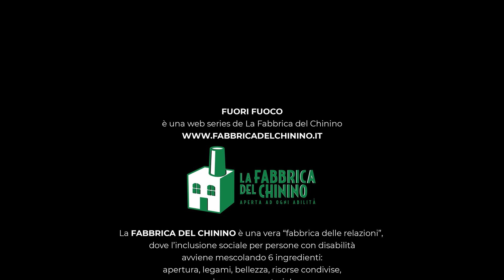FUORI FUOCO | Ep. 4 - "A me piace il Fuori Fuoco" - web series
"FUORI FUOCO" è la prima web series della "Fabbrica del Chinino", un esperimento di cui siamo tutti protagonisti: educatori, le persone disabili di cui ci prendiamo cura, volontari e amici delle associazioni che frequentano gli spazi del nostro Centro aperto a tutte le abilità!

- 𝗘𝗣𝗜𝗦𝗢𝗗𝗜𝗢 𝟰 -
Su invito di Dario e Paola, Silviu partecipa a una lezione del corso di improvvisazione teatrale. Con lui nella palestra della Fabbrica del Chinino ci sono gli amici di Teatro Sequenza, e una troupe televisiva pronta a riprendere la lezione. Silviu è pronto per diventare una "star", ma un piccolo imprevisto rallenta i suoi piani...

* 𝘓'𝘈𝘴𝘴𝘰𝘤𝘪𝘢𝘻𝘪𝘰𝘯𝘦 𝘛𝘌𝘈𝘛𝘙𝘖 𝘚𝘌𝘘𝘜𝘌𝘕𝘡𝘈 è 𝘪𝘮𝘱𝘳𝘰𝘷𝘷𝘪𝘴𝘢𝘻𝘪𝘰𝘯𝘦, 𝘱𝘳𝘰𝘴𝘢, 𝘤𝘢𝘣𝘢𝘳𝘦𝘵, 𝘮𝘶𝘴𝘪𝘤𝘢, 𝘢𝘯𝘪𝘮𝘢𝘻𝘪𝘰𝘯𝘦 𝘦 𝘧𝘰𝘳𝘮𝘢𝘻𝘪𝘰𝘯𝘦. 𝘖𝘨𝘯𝘪 𝘴𝘦𝘵𝘵𝘪𝘮𝘢𝘯𝘢 𝘱𝘳𝘰𝘷𝘢 𝘯𝘦𝘭𝘭𝘢 𝘱𝘢𝘭𝘦𝘴𝘵𝘳𝘢 𝘨𝘳𝘢𝘯𝘥𝘦 𝘥𝘦𝘭𝘭𝘢 𝘍𝘢𝘣𝘣𝘳𝘪𝘤𝘢 𝘥𝘦𝘭 𝘊𝘩𝘪𝘯𝘪𝘯𝘰 𝘢 𝘛𝘰𝘳𝘪𝘯𝘰.

🔥 Nelle 4 puntate delle stagione 1, al racconto delle nostre giornate fatte di laboratori e attività si mischia il fantastico mondo di 𝗦𝗶𝗹𝘃𝗶𝘂, la nostra "star". Attraversando il suo quotidiano, che parte ogni giorno dalla Comunità Residenziale Climi Familiari di Via Paoli 66 a Torino, incontriamo spazi, persone, attività, e scopriamo insieme il mondo della Fabbrica. 𝗔𝗹 𝗰𝗲𝗻𝘁𝗿𝗼 𝗱𝗶 𝘁𝘂𝘁𝘁𝗼, 𝗶𝗹 𝗰𝗼𝗻𝗰𝗲𝘁𝘁𝗼 𝗱𝗶 𝗰𝘂𝗿𝗮: 𝗽𝗲𝗿 𝗹𝗲 𝗽𝗲𝗿𝘀𝗼𝗻𝗲, 𝗴𝗹𝗶 𝗼𝗴𝗴𝗲𝘁𝘁𝗶, 𝗹𝗲 𝗿𝗲𝗹𝗮𝘇𝗶𝗼𝗻𝗶, 𝗹𝗲 𝗮𝗯𝗶𝗹𝗶𝘁à! Questo e molto altro in questa prima stagione, girata rigorosamente prima del D.P.C.M. sul Coronavirus - Covid-19.

🎥 𝐅𝐔𝐎𝐑𝐈 𝐅𝐔𝐎𝐂𝐎 è 𝐮𝐧𝐚 𝐩𝐫𝐨𝐝𝐮𝐳𝐢𝐨𝐧𝐞 𝐝𝐞𝐥 "𝐊𝐔𝐑𝐎𝐌𝐎𝐑𝐈 𝐒𝐭𝐮𝐝𝐢𝐨" 𝐝𝐢 𝐅𝐚𝐛𝐢𝐨 𝐂𝐚𝐫𝐛𝐨𝐭𝐭𝐚 𝐞 𝐌𝐢𝐜𝐡𝐞𝐥𝐞 𝐋𝐢𝐬𝐭𝐞𝐥𝐥𝐨. Ringraziamo per la collaborazione Antonio D'aquila e i meravigliosi amici di Teatro Sequenza.